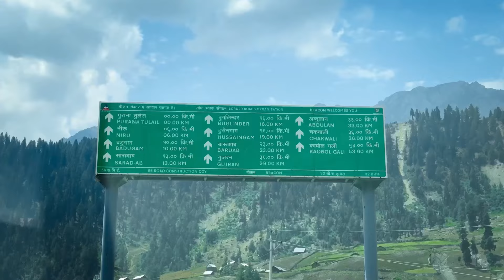Life at LOC India Pakistan -20 | Angaikote | Gurez | Abid Wani